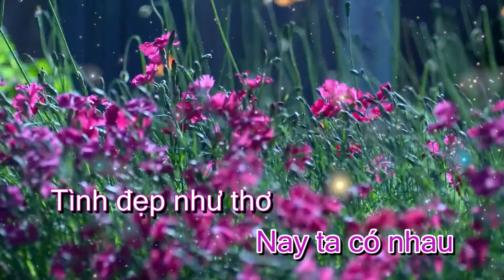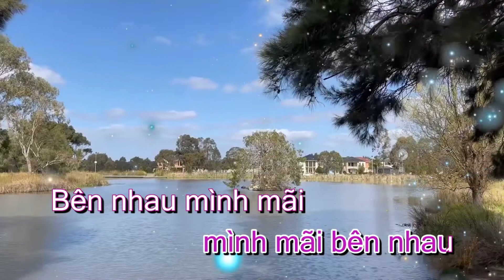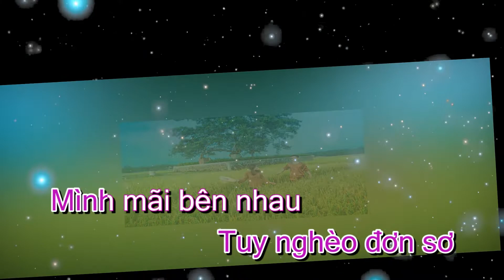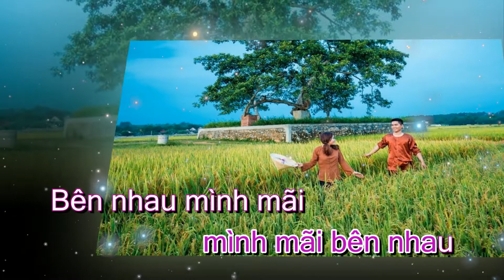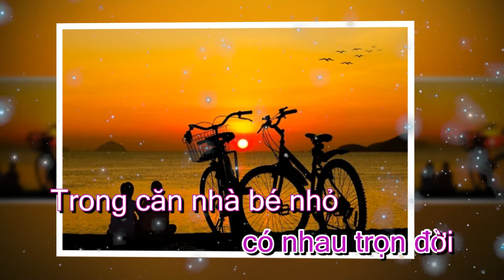MẬT NGỌT YÊU THƯƠNG - St: Nguyễn Thị Ngọc Khánh